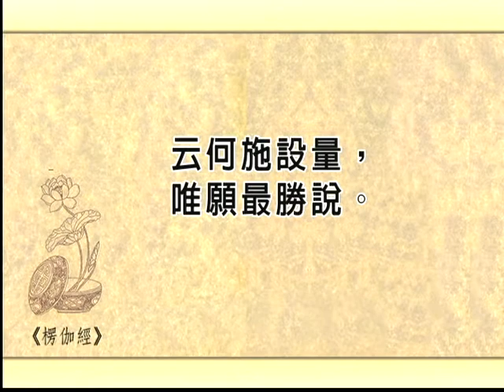04-3 楞伽經(一)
文殊講堂
慧律法師-慧律法師佛學講座
楞伽經(一)(繁)